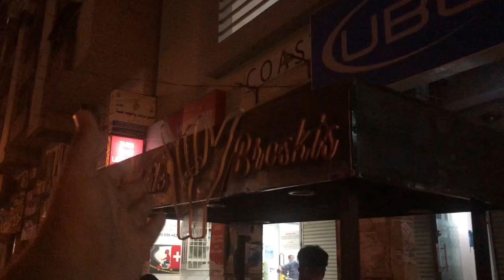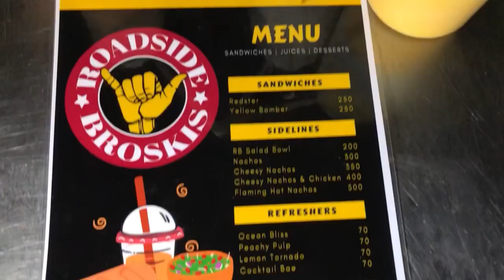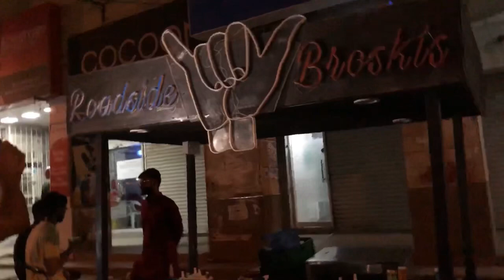Roadside broskis With My Broskis.